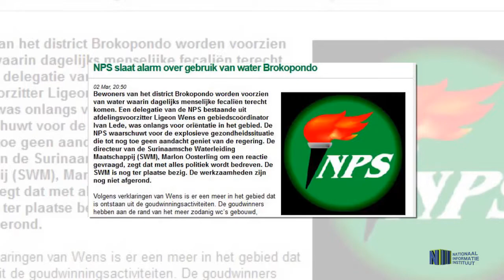SWM weerlegt valse informatie over vervuild drinkwater Brokopondo